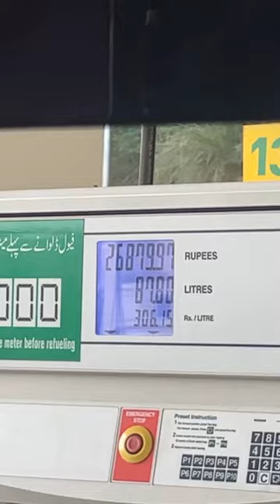Fuel prices increased again